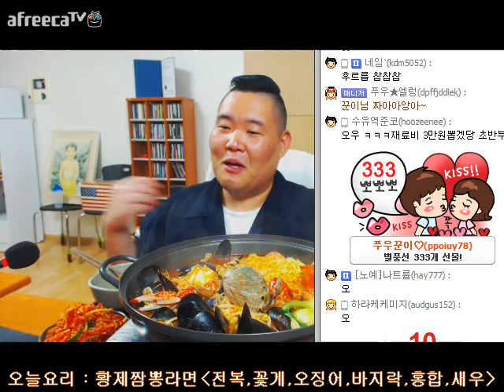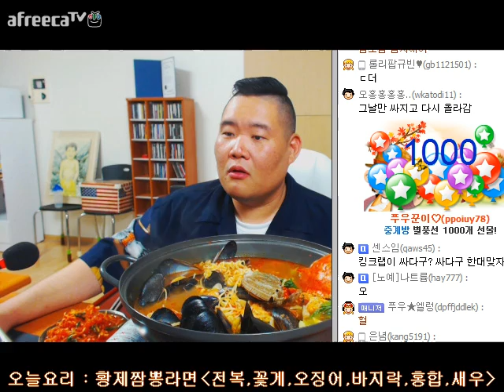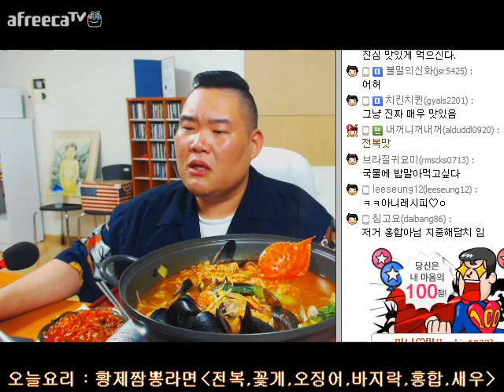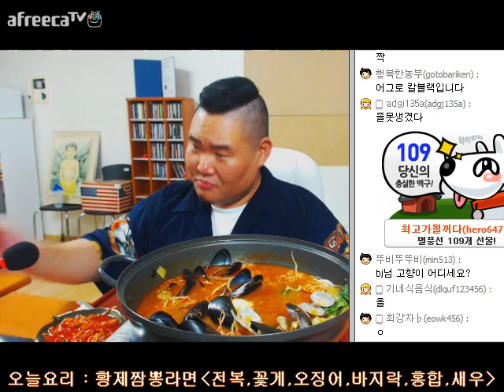BJ푸우의 라면 요리먹방 (황제해물짬뽕라면) 전복,꽃게,오징어,새우,홍합,바지락 등등